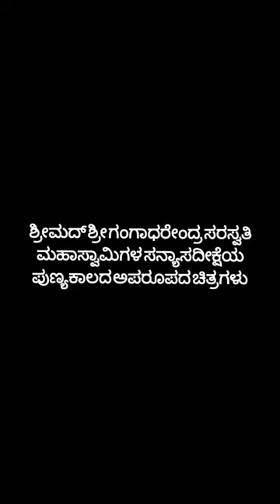swarnavalli ನಮ್ಮ_ಮಠ_ನಮ್ಮ_ಹೆಮ್ಮೆ pujyashri_gangadharendra_saraswati_swamiji sanyasa_deeksha